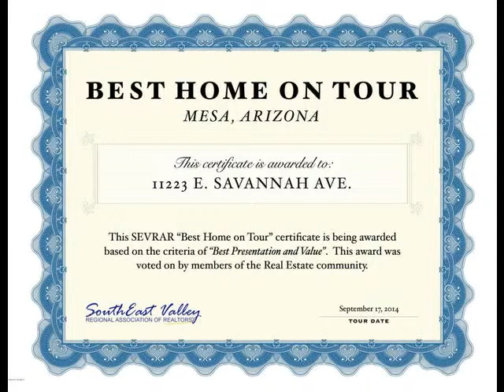Real Estate for sale 11223 E Savannah Ave Mesa, AZ 85212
MLS#: 5167108, 5 Bedrooms, 3.0 Bathrooms, 3387 Square Feet

This home is spotless! Voted ''Best Home on Tour'' Beautiful Turn-key 5
bedroom, 3 bathroom Executive Home for sale in the popular Desert
Valley subdivision. This spacious corner lot home has a loft, custom
flooring throughout and wood shutters throughout. The gourmet kitchen
has new granite counter tops, stainless steel appliances and double
ovens. This home also has N/S exposure, a 3 car garage with epoxy
flooring, an upgraded full length rear patio and a sparkling pebble-tec
pool with rock waterfall, to name a few. This amazing home is located
within 5 minutes of some of the best schools in Arizona, Basis Mesa,
Sequoia Pathfinder, American Leadership Academy as well as plans for

HomeSmart Gilbert (CRIL11) Office